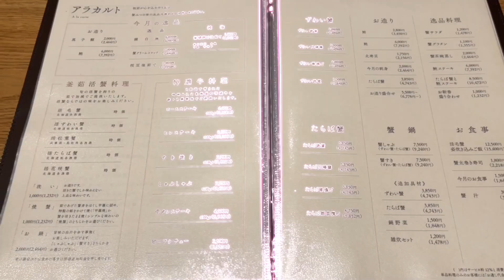Meet Macaron - World's First Personal AI Agent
Other AI agents help you work. Macaron helps you live better.

Macaron can generate personalized mini-apps exceeding 100,000 lines of code on demand, maintaining context and coherence across multi-session, multi-domain dialogues. At the start of each user interaction, Macaron inserts a special "memory" token (distinct from standard reasoning tokens). This token automatically triggers memory retrieval, summarization, and editing—dynamically adapting memory content to maximize user relevance and achieve higher RL reward signals.

In an era when Big Tech’s AI agenda often seems fixated on doing more with less (less time, less cost -- fewer people), Macaron isn’t trying to win an IQ contest – it’s trying to change the narrative of what AI is for. By championing the human experience over corporate efficiency, Macaron is betting that people are ready for an AI that helps them reclaim their time, rediscover their interests, and reconnect with themselves beyond the grind of work.

We taught machines to work at superhuman speed – now it’s time to teach them to help us slow down, and live life again.